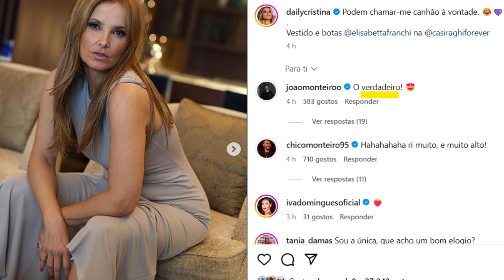Cristina Ferreira Defende Namorado Após Críticas de Teresa Guilherme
1:07 | Destaques do Canal 🌟

Após críticas públicas feitas por Teresa Guilherme sobre os elogios de João a Cristina, a apresentadora não hesita em sair em defesa do namorado. Este episódio destaca como as celebridades enfrentam a exposição pública e lidam com as opiniões divergentes sobre as suas relações amorosas.